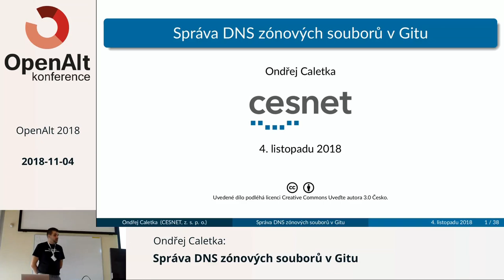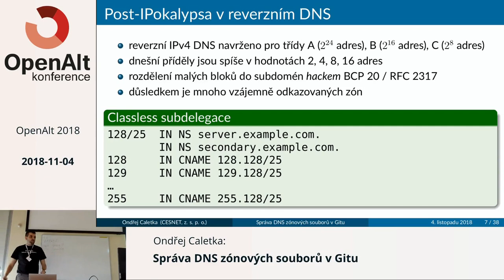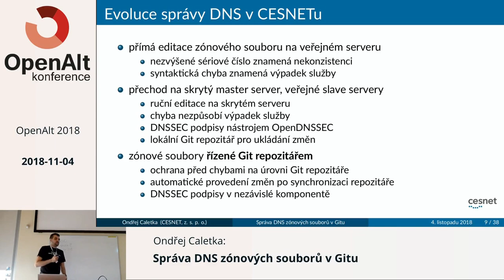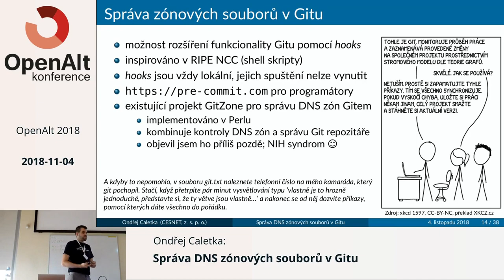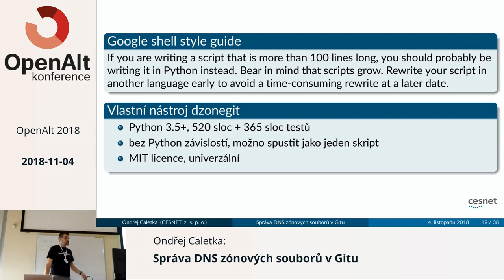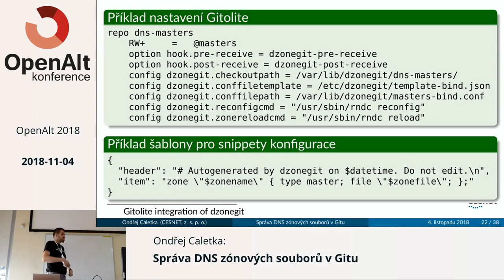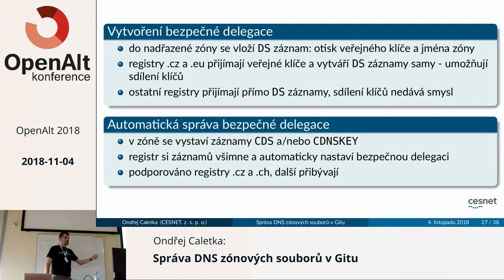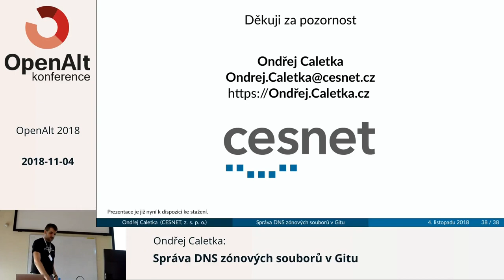OpenAlt 2018: Ondřej Caletka - Správa DNS zónových souborů v Gitu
Představím způsob, jak v Gitu udržovat zónové soubory pro DNS server tak aby se všechny změny ihned projevily v DNS a nebylo možné chybným commitem rozbít DNS server. Samozřejmostí je pak podpora DNSSEC podepisování dat.